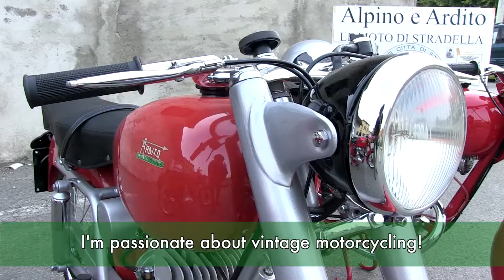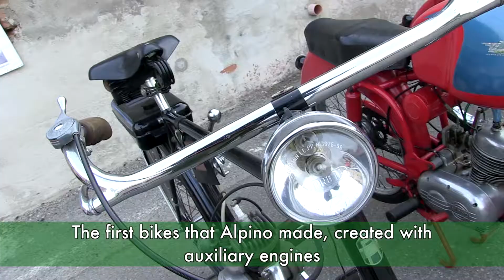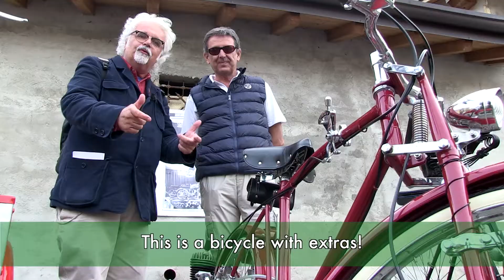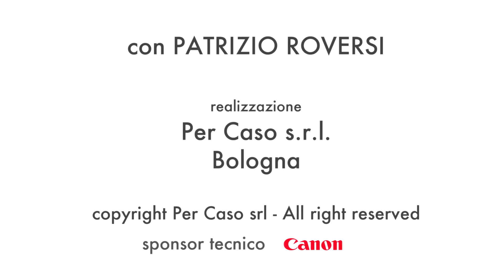Alpino & Ardito, the motorbikes from Oltrepò Pavese | Alpino e Ardito, le moto dell'Oltrepò Pavese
[ ENG ] Are you fond of vintage motorcycling? Come to the Oltrepò Pavese to see some genuine beauties, including the Alpino and the Ardito, two regional motorcycle brands that were originally produced in Stradella in the 1960s or earlier. They are genuinely fascinating and unique. Pay attention to their past...

[ ITA ] Gli appassionati di moto d’epoca trovano pane per i loro denti in Oltrepò Pavese! Qui sono nate alcune autentiche bellezze come l’Alpino e l’Ardito, motociclette iconiche degli anni ’60 (se non prima). Patrizio Roversi nel suo slow tour si fa raccontare questa storia insolita e interessante…